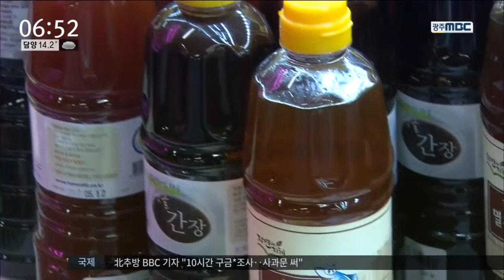[뉴스투데이]시민 주도 안전 먹거리 '첫 출발'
◀ＡＮＣ▶
순천에서는 첫 시민 주도형 로컬푸드 직매장이
오늘부터 정식으로 문을 열고 운영에
들어갑니다.

생산자와 소비자의 상생이 기대됩니다.

           ◀ＥＮＤ▶
           ◀ＶＣＲ▶
시민주주 1080여명이 참여한 민관공동출자법인
순천 로컬푸드(주)의 직매장 1호점이
정식 개장합니다.

순천만국가정원 인근 330㎡ 면적에 마련된
로컬푸드 직매장에는
지역의 363개 농가가 참여하고 있습니다.
           ◀ＩＮＴ▶
(출하자로 등록한 경우는 360여명. 지금 현재는 그렇고 출하 품목으로 등록된 것이 320여 가지 품목으로 등록돼 있습니다.)

지난 6일 부터 시작된
출하 운영 판매 전반의 문제점 보완을 위한
시범 운영 결과도 기대 이상입니다.

시범 운영 기간동안 6100여명이 방문했고
매출액도 1억 여원을 훌쩍 넘어섰습니다.

지역 소비자들의 반응도 비교적 긍정적입니다.
           ◀ＩＮＴ▶
(오늘 온 것 오늘 사갈 수 있잖아요. 그게 좋구요. 무엇보다 더 저는 요즘에 여기거 사다가 쌈 싸먹는 재미로 살아요.)
           ◀ＩＮＴ▶
(건강하고 안전하게 믿고 먹을 수 있을 것 같아서 저희 아이들이 건강하게 먹을 수 있을 것 같습니다. 자주 이용해야 할 것 같아요.)

순천시는 로컬푸드 직매장 정식 개장에 이어
올 하반기 기존 순천만국가정원 동문에 위치한
마을.사회적 기업관을 리모델링 해
농가레스토랑도 개장할 계획입니다.

또, 로컬푸드 직매장의 다양한 품목 확보와
농가 소득 창출을 위한 가공센터도 건립합니다.

지역에서 처음으로 시도된 소비자 주도형
로컬푸드 직매장.

지역 농가를 살리고
도시 소비자들에게 안전한 먹거리를 보장하는
새로운 상생 모델이 될 수 있을 것으로
기대됩니다.